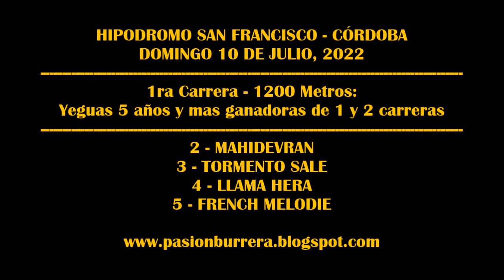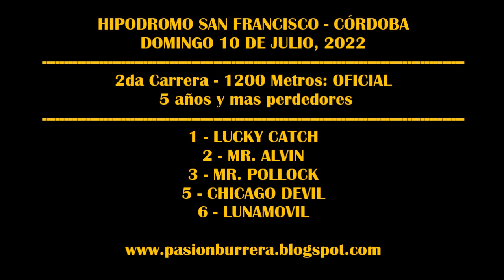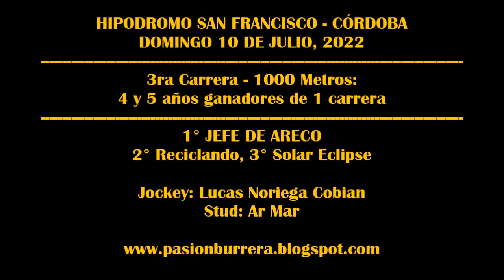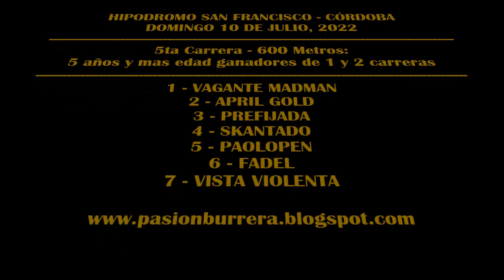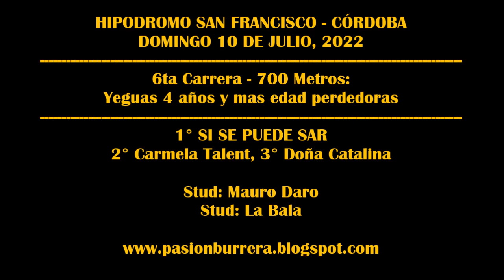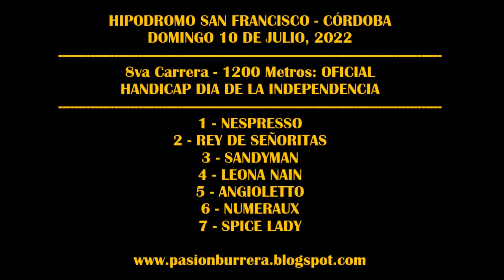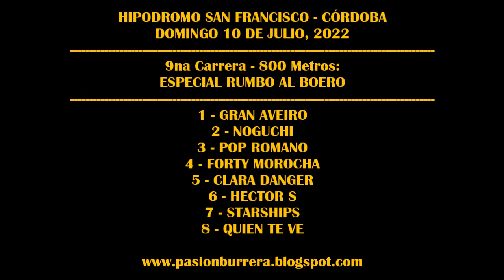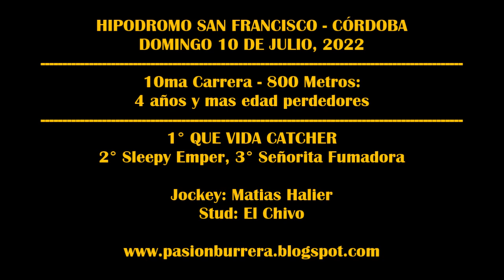REUNIÓN N° 4 - HIPODROMO SAN FRANCISCO (10-07-2022)